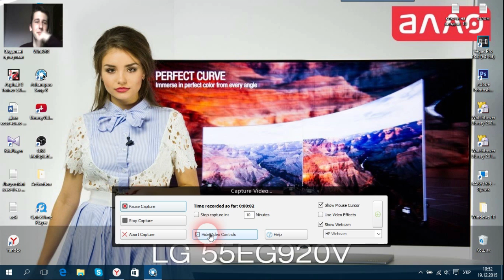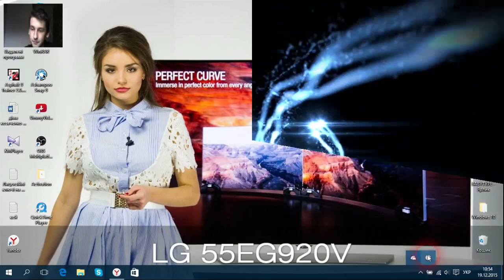|Android VLOG| Скоро трансляция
Перед Новым Годом новая - трансляция и .